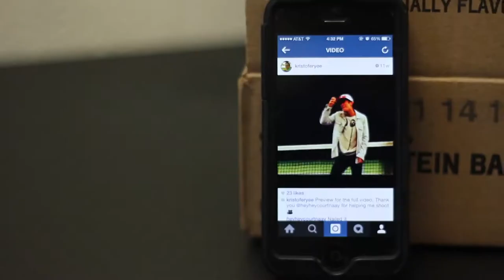Do you need a video done KristoferYee Editing Services